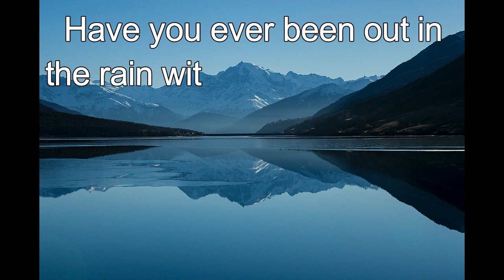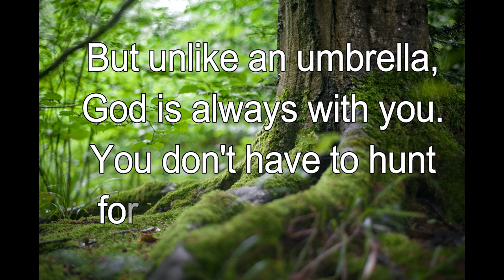365 CHRISTIAN MEDITATION 💙 BIBLE DEVOTION | MAR 16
The Lord will keep you from all harm—he will watch over your life.

Find out more.